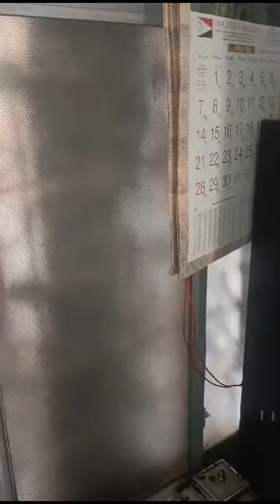1 RK sale mein 3 floor no lift Mumbra station jivan Bagh 11 Lakh negotiable 8104649292 8652744748